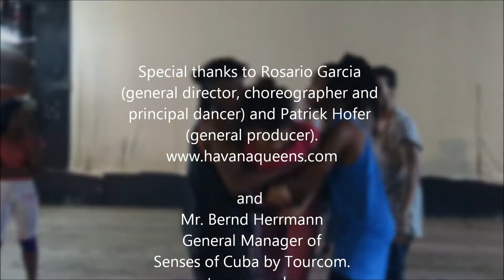Havana Queens...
Havana Queens company was founded on April 2, 2012 by Rosario Garcia (general director, choreographer and principal dancer) and Patrick Hofer (general producer).

About Werner Kreis
Werner Kreis is an seasoned journalist, public relations professional and consultant with a passion for the travel and meeting industry, which is expressed in his role at Meeting Consult International division. His topics are also the international relations, and the global meetings and events industry.

The MICE Agency.
Meeting-Consult-International.com - With more than 35 years of experience, Meeting Consult International is one of outstanding MICE Company based in Germany and made possible by our team of highly experienced and qualified staffs as well as working closely with local suppliers around the globe. Meeting Consult International has managed numerous international events ranging from 20 to 5,000 delegates.

The Magazine
MICE-Contact.com - The international online Media and PR Magazine for meeting and event industry professionals is a division of MC Media Group International and partner of Meeting Consult International (MCI). The media group cooperates closely with a number of organisations and we are represented at all major trade fairs around the globe and exclusively cover the newest trend and events. Our readership works and represents the business travel industry and appreciates our first-hand reporting which is editing by professional journalists.